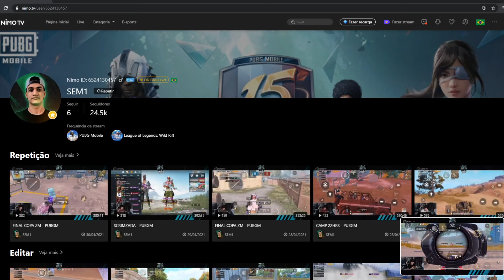WIN BPL 16 KILLS - PUBG MOBILE